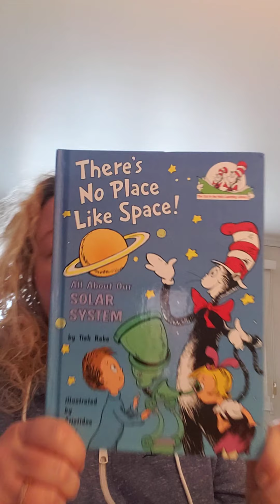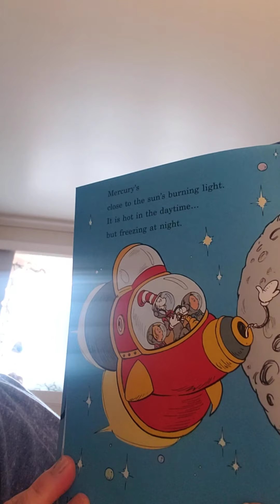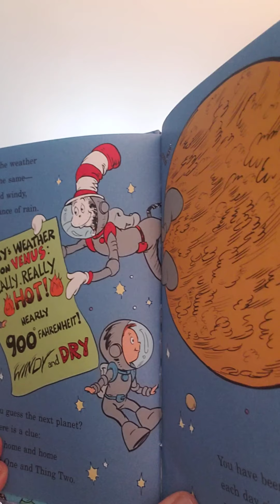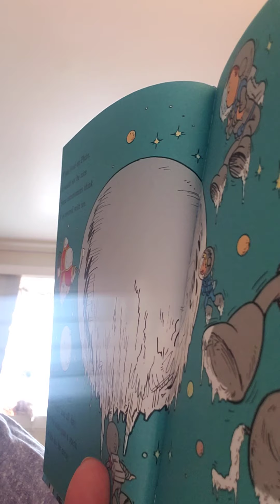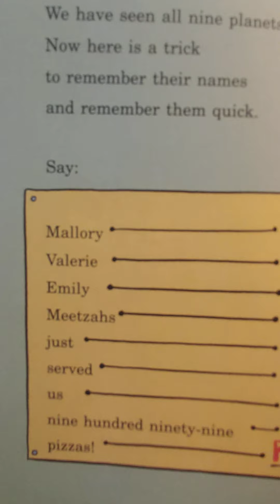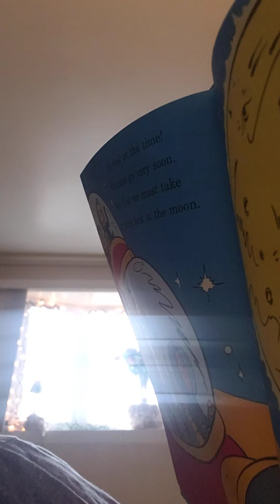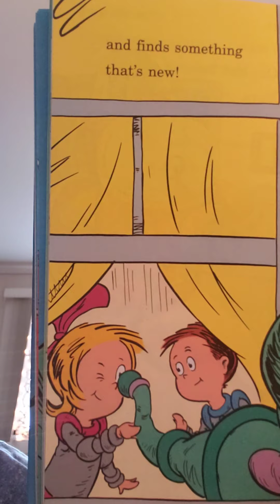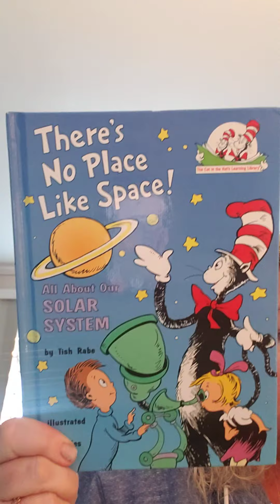"There's No Place Like Space" ~ a rhyming book about our Solar System🌌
The Cat in the Hat uses rhymes to help educate Thing One and Thing Two about the planets!